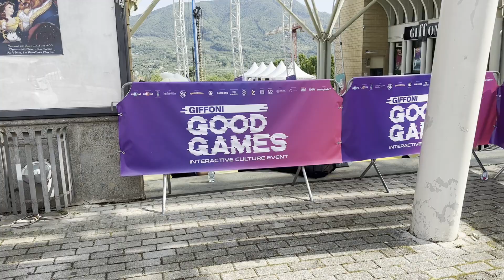[pt2] XDRON vs GAMERS | *BRACCIO DI FERRO* | GIFFONI GOOD GAMES@GiffoniGoodGames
FOLLOW ME ALSO ON !!
GAMING PC:
-Ryzen 5 5600x
-PNY XLR8 rtx 3080
-B450 aorus elite
-Corsair Vengeance 4x8gb 3200MHz
-Kingston A2000 500gb M2
-Seagate Barracuda 2TB
-Mars Gaming 850w
CONSOLE:
-PS4 pro